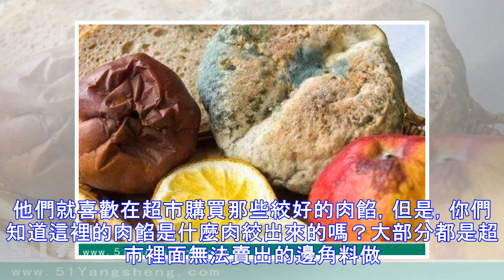醫生警告：超市里這3種東西，再便宜也不要買，吃多對身體有害！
現在任何一個城市中都有很多超市，而超市裡面的東西非常豐富，現在越來越多的人都喜歡去逛超市，裡面涵蓋了我們生活中常見的東西。像傳統的菜市場、日雜店等幾乎是沒有什麼人去了。超市裡面的具有是場地舒適，東西品種多，而且價格還很便宜。但是，超市裡面有些東西，千萬不要買，經常吃這些東西，會給我們的身體造成傷害，尤其是買給小孩子吃。 今天，特意邀請了在超市工作多年的專業人士告訴我們，超市裡面這三種東西，不要錢也不要買。 超市里有三種東西，吃多對身體有害，專業人士：不要錢都不要，可很多人買給小孩吃。 1、速凍丸子：有個在丸子長工作多年的人介紹，他們家是從來不吃這些速凍丸子。因為，她知道在清洗原材料的時候根本沒...